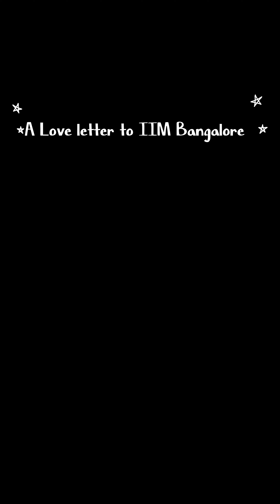A Love Letter to IIM Bangalore ❤️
Exactly on this day last year (12th June 2022)  I came to the IIM Bangalore campus for the very first time. And life has been surreal since.
As I see the next batch beginning their journey today, I can only imagine the transformation they will go through and be thankful for mine.

It is dedicated to the 50th batch starting their IIMB journey today and also to the last 49 batches who love this place more than any other.
Thank you for making it what it is and may we only make it better.

I wanted to show my love and gratitude for this place through this little piece that God knows has been on my phone since how long.
Thank you @_harshadkumbhare_ for helping me create this.